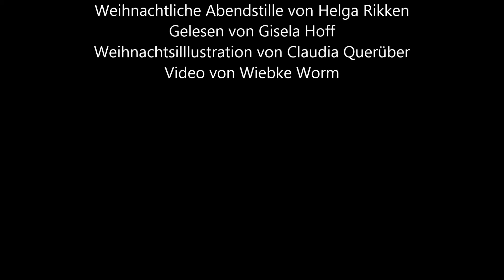Weihnachtsgedicht RFPA - 03 - Helga Rikken - Weihnachtliche Abendstille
3. Dezember
Ein Gedicht von Helga Rikken - Weihnachtliche Abendstille, gelesen von Gisela Hoff.
Illustration von Claudia Querüber
Autorenbild von Helga Rikken
Video von Wiebke Worm